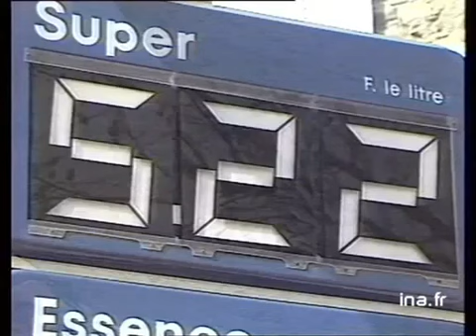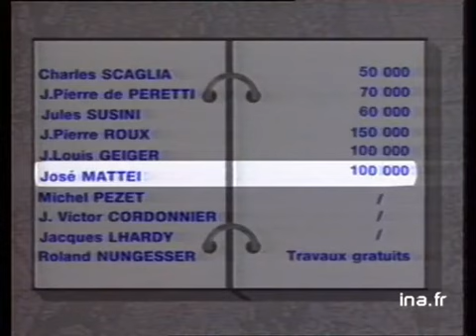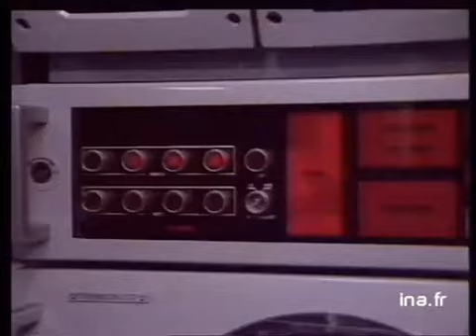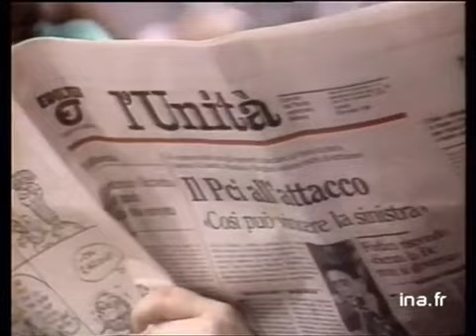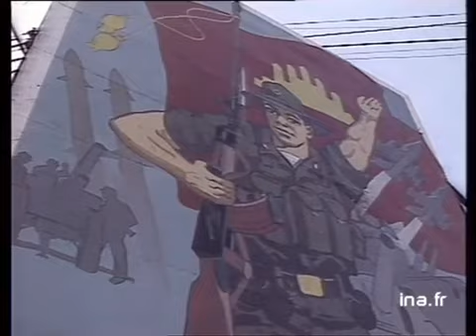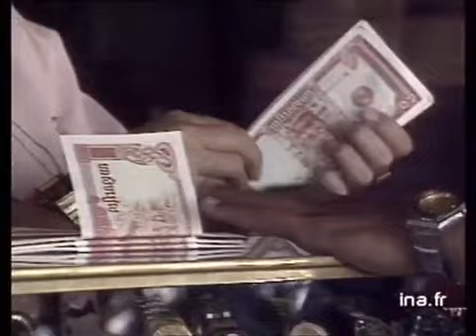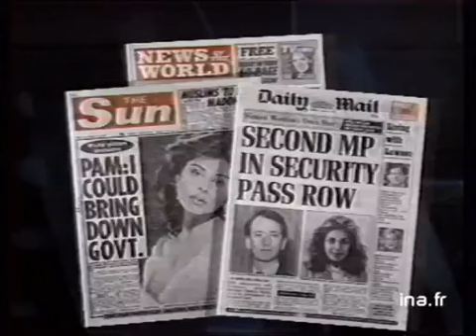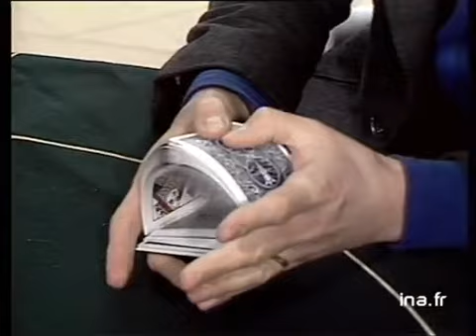20h Antenne 2 du 22 mars 1989 | Vent de détente en Corse | Archive INA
22 mars 1989 Présenté par Christine Ockrent
Les titres :
- Vent de détente en Corse
- Le maire d'Aix en Provence inculpé pour corruption
- La renaissance du Cambodge
- Greffe des poumons réussie sur des enfants